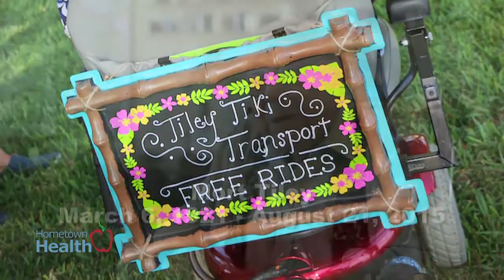Cornerstone Hospice: Cornerstone Events